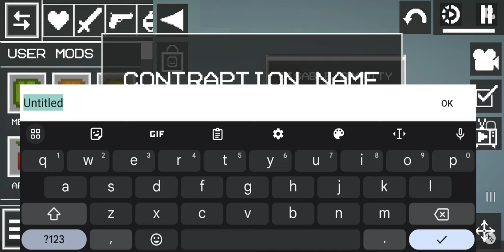how to make in melon playground(2)